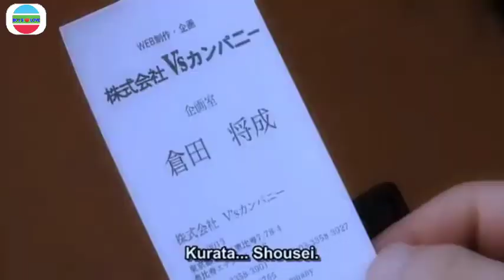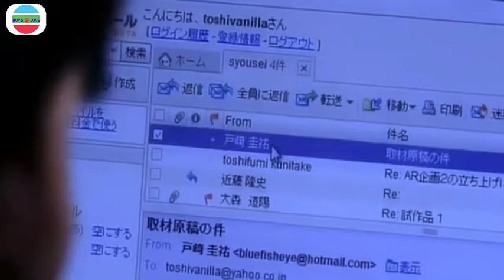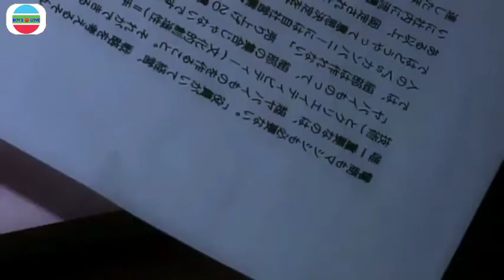[Eng Subb] 純情, Pure Heart,JyunJyou Ep1 [BL Japan Short movie]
Native Title: 純情
Also Known As: Pure Heart , Jyunjyou
Screenwriter: Kobayashi Hirotoshi
Genres: Romance, Drama
Country: Japan
Type: Movie
Release Date: Sep 4, 2010
Duration: 1 hr. 27 min.
Score: 7.2 (scored by 1,860 users)
Ranked: #4215
Popularity: #1717
Tozaki is a young freelance writer who meets by chance his first high school crush, Kurata, while working on an assignment. Passion soon arises between them and they begin a relationship that will be affected by numerous ups and downs, mainly due to Kurata's jealousy towards Tozaki's senpai, Miyata. Kurata not only discovers that Miyata is Tozaki's boss, but also his ex-boyfriend and suspects he might still be in love with him